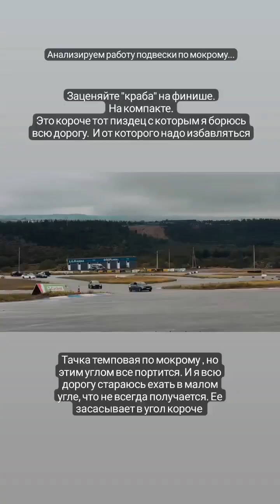Сергей Харитонов (Instagram stories от 13.05.23)